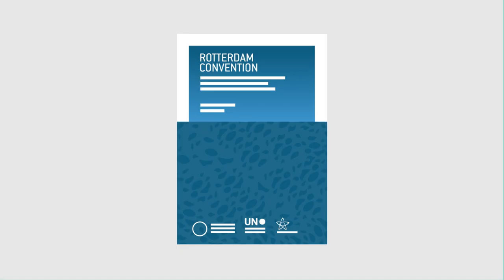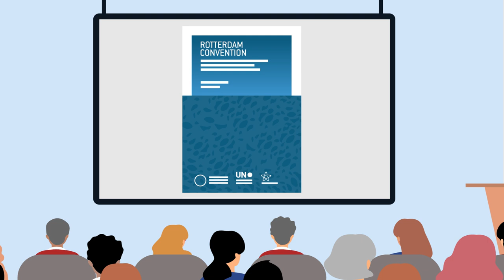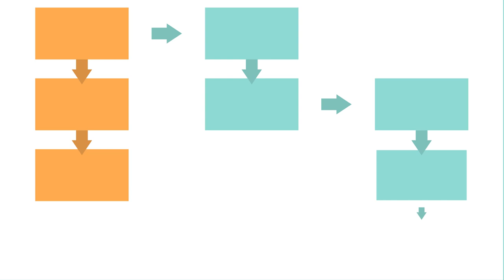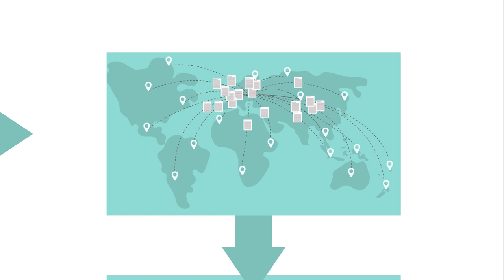Rotterdam Amendment Proposal - 2023 (English)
A video to explain the proposal by Australia; Burkina Faso; Georgia; Ghana; Mali; Republic of Maldives; and Switzerland, to amend the Rotterdam Convention to create a pathway for listing chemicals on the Convention when agreement to list them in Annex III cannot be reached by the COP.